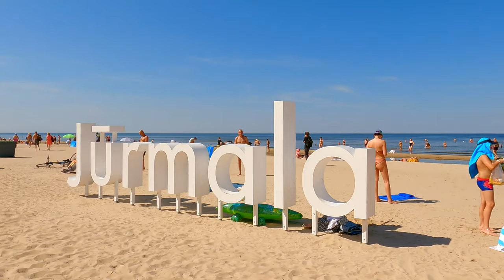👙Bikini Beach🏖️Beach Walk🏖️Beach Walking [TRAVEL VLOG]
Boruhoff' Travel channel (travel vlog) presents of travel beach walk video for travel lovers - beach walk.

Feel the pleasure of summer by watching this beach walk 4k, summer on baltic sea. It is simply a walking tour - virtual walk, where you will see how a jet ski is prepared for water sports.

4K Nature Relaxation - my relaxing channel for meditation, deep sleep, and relaxation. In this channel uploads relaxing videos with soothing relaxing music for sleep, meditation and relaxation.
Pure Calming - Relaxing Music & Nature - my second relaxing channel for meditation, deep sleep, and relaxation. In this channel uploads relaxing videos with soothing relaxing music for sleep, meditation and relaxation.
HDFlick - my time-lapse channel where you will find interesting short time-lapse videos of the night sky, nature and other with relaxing music. In this channel uploads short time-lapse videos.
Mad Cats House – A channel where you can see episodes from the fun life of my cats.

© Romanas Boruchovas - author and owner of the video footage. The videos on my channel are copyrighted. All copy, reproduction or partial use is prohibited, please respect the copyright and the owner.